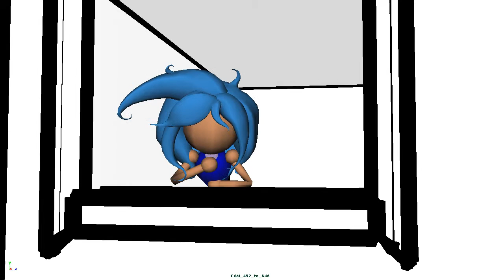Coming Soon : #4 - Suffering Silence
While we've been showing off our other models for ewe to enjoy, we've been working on the music video in the mid time!

So here's the Pre viz so far!